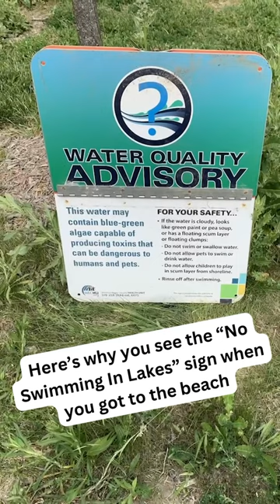Mike Holmes Podcast: What Is The Reason Behind the No Swimming Sign at Lakes and Beaches?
Have you ever gone to the beach hoping to have a great day relaxing and swimming and you go there and see a "NO SWIMMING" sign? Pondscaping experts Nick and Joe DeMarco from Weeds B' Gone explain to me the reason behind that.

Listen to the full Holmes On Homes Podcast episode with Weeds B' Gone, Season 3, Episode 2 on all major streaming platforms including Spotify ⁠⁠⁠⁠ and Apple Podcasts ⁠⁠⁠⁠